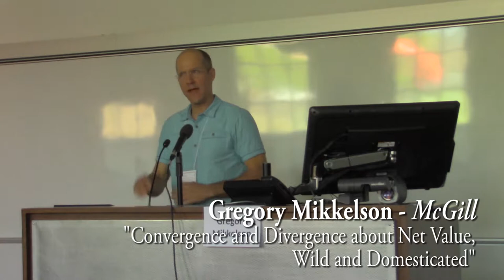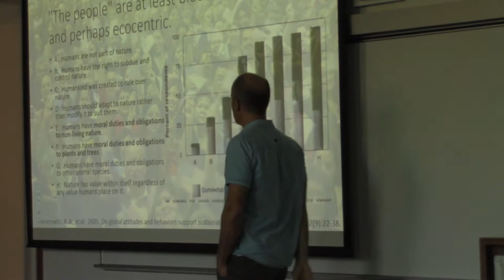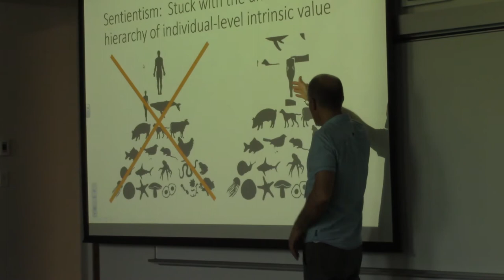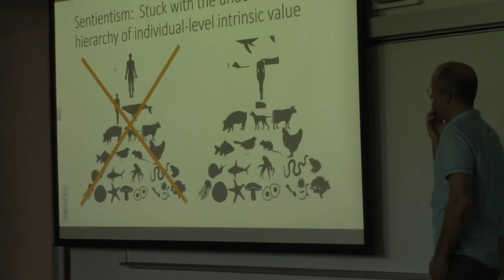Gregory Mikkelson (McGill University) on Value Theory in Environemental Ethics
“Convergence and Divergence about Net Value, Wild and Domesticated”

Animal and environmental ethics should converge on the following three value judgments: Natural ecosystems generally involve more good than harm; predation in nature tends to yield positive net benefits; and at least on a global scale, livestock farming is destroying more value than it is creating. But the ecocentric criteria of environmental ethics, and the sentientist criteria of animal ethics, have strongly divergent implications for capitalism's main effect on the world: the collapse of wild nature due to explosive growth in the human economy. Arguably, sentientism must count this effect as a net gain, whereas ecocentrism surely rates it a massive net loss. While supporting the above claims, I show how they fit into a larger argument in favor of the broader, ecocentric value theory of environmental ethics; and against the narrower, sentientist axiology of animal ethics.

Caméra et montage : Marc-Antoine Plouffe